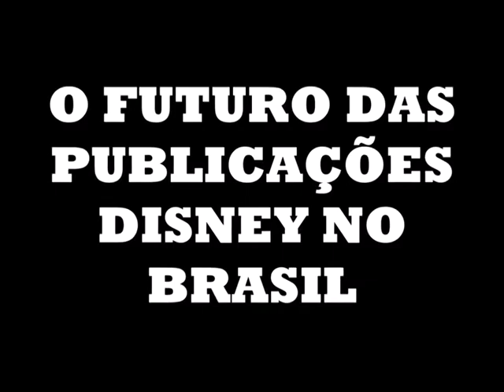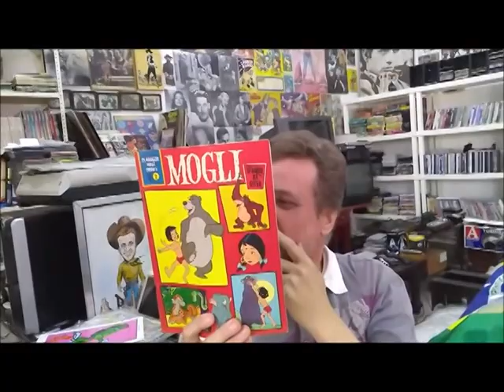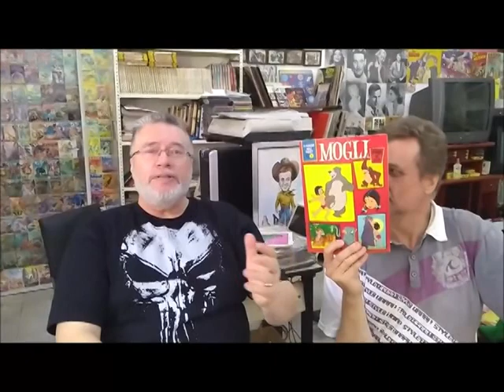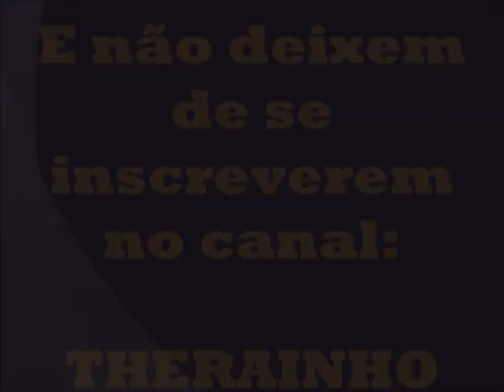TV A LENHA - CLÁSSICOS DOS QUADRINHOS /PARTE 1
CLÁSSICOS DISNEY - PARTE 1 / Um bate-papo descontraído com um dos maiores colecionadores de quadrinhos do Brasil, o Adriano Rainho do Canal THE RAINHO "Quarto dos Sonhos"...num final de semana incrível onde eu e minha esposa fomos magnificamente bem recepcionados pelo casal Rainho. Aproveitando nossa viagem, fizemos alguns videos que ficaram bem legais, e que também, resolvi compartilhar aqui no canal TV A LENHA E OS VIAJANTES DO TEMPO! Vale ressaltar de que os videos originais, se encontram no canal THE RAINHO. E por aqui, enquanto eu reativo o TV ALENHA, vc fica com a primeira parte do bate-papo! Para quem ainda não viu, DIVIRTA-SE!